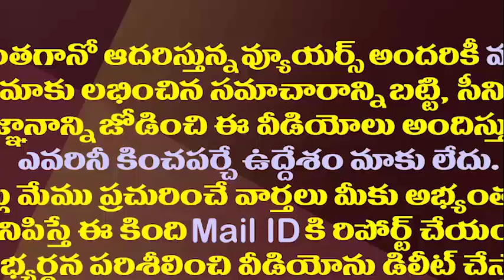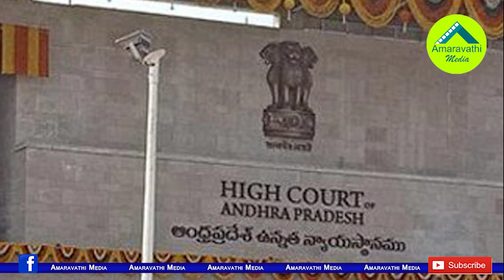ప్రభుత్వం రూల్స్ పాటిస్తే..అమరావతి రైతులకు తెలిసొచ్చిందా?|AP Govt Apply Rules On Amaravati Padayatra